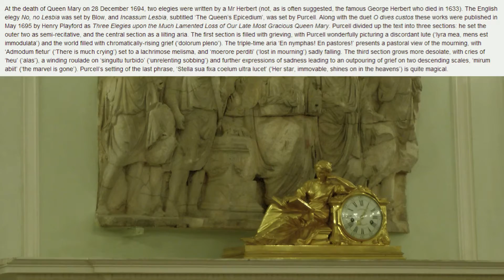Michael Chance. Paul Beier. English music of the XVII c.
Earlymusic-2015. Санкт-Петербург. Белый зал Гатчинского дворца-музея. 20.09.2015. Выступают Майкл Чанс (контратенор) и Пол Бейер (лютня).
Буклет к концерту (итальянский язык) и тексты песен (итальянский, английский, латынь) - goo.gl/Bv614B
Countertenor Michael Chance, Paul Beier (lute).
1. Henry Purcell (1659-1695).  Oh! Fair Cedaria.
2. Henry Purcell.  Queen’s Epicedium (Incassum Lesbia rogas).
3. John Dowland (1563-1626).  Flow my teares.
4.  John Dowland. Come away, come sweet love.
5. John Dowland. I saw my lady weepe.
6. John Danyel (1564-c.1625). Eyes look no more.
7. John Dowland. Lady if you so spite me.
8. John Dowland. In darkness let me dwell.
9. John Dowland. Thou mighty God.
10. John Dowland. When David’s life.
11. John Dowland. When the poor cripple.
12. Henry Purcell.  Music for a while.
13. Henry Purcell.  O solitude.